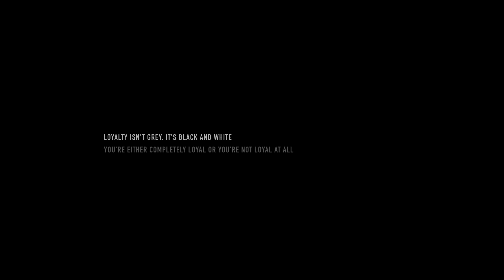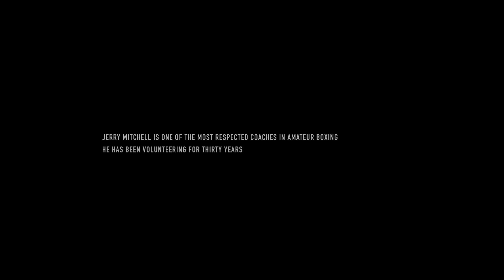HANDS UP, CHIN DOWN CENSORED // SHORT FILM- NOW STREAMING ON DOCUMENTARY+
Hands Up, Chin Down is a short documentary about Jerry Mitchell, one of the most respected coaches in amateur boxing. Based on a series of raw audio recordings and lasting exactly the length of a round of boxing, the film is a conceptual study of the coaching process with its strange mix of brutality and care.
- Directed by Matt Houghton

DOCUMENTARY+ // Home to the world’s best documentaries -- from Academy Award winning classics and box office hits to festival darlings and cult favorites. Nonfiction storytelling at its best, curated by the best.

With DOCUMENTARY+ you get:

- Documentaries from the top studios in the world, curated by acclaimed filmmakers.
- Full access to watch anytime, anywhere on your mobile device, tablet, computer, and connected tv.
- Browse or search with ease across the best in music, sports, true crime, history, food, science, nature, fashion, culture, and more.

And best of all: No subscription necessary.

DOCUMENTARY+ // Stranger Than Fiction